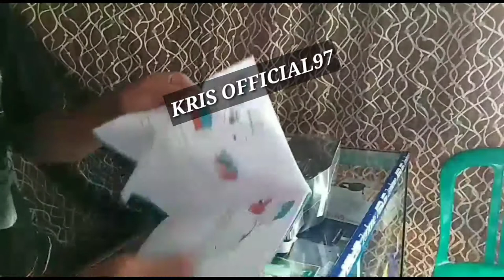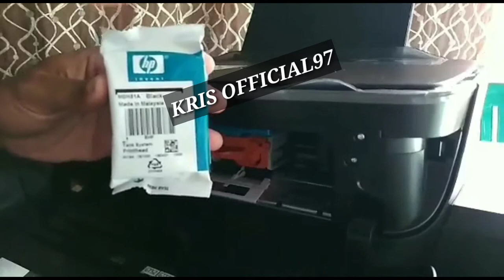CARA AKTIVASI PERTAMA PRINT HP 310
Panel kontrol

1 . Layar/Control panel display (Layar panel kontrol): Menunjukkan jumlah salinan, status persiapan kepala cetak, kesalahan media, dan masalah pada kepala cetak.
      Menunjukkan pilihan jumlah salinan yang akan dicetak dan status persiapan kepala cetak.       Menunjukkan adanya kesalahan pada printer yang memerlukan perhatian Anda.
     Menunjukkan adanya masalah pada media, seperti kertas macet.
 Menunjukkan adanya masalah pada kepala cetak. Ikon kiri yang berkedip menunjukkan adanya masalah pada kepala cetak tiga warna, dan ikon kanan yang berkedip menunjukkan adanya masalah pada kepala cetak hitam.

2 . X (Tombol Cancel (Batal)): Menghentikan pengoperasian yang sedang berlangsung.
3. Panah kebawah  (Tombol Resume (Lanjutkan)): Melanjutkan pekerjaan yang terhenti (misalnya, setelah memasukkan kertas atau mengeluarkan kertas macet).
Lampu Resume (Lanjutkan): Menunjukkan printer dalam status peringatan atau kesalahan.

4 . Copy Warna (Tombol Color Copy (Fotokopi Berwarna)): Memulai pekerjaan fotokopi berwarna. Untuk menambah jumlah salinan, tekan tombol ini beberapa kali. Jumlah salinan akan muncul pada layar panel kontrol. Pekerjaan fotokopi dimulai dua detik setelah tombol terakhir ditekan.
CATATAN: Anda bisa menghasilkan laporan diagnostik kualitas cetak dengan menekan dan menahan tombol Color Copy (Fotokopi Berwarna) selama tiga detik.

5  Copy Hitam Putih (Tombol Black Copy (Fotokopi Hitam Putih)): Memulai pekerjaan fotokopi hitam putih. Untuk menambah jumlah salinan, tekan tombol ini beberapa kali. Jumlah salinan akan muncul pada layar panel kontrol. Pekerjaan fotokopi dimulai dua detik setelah tombol terakhir ditekan.